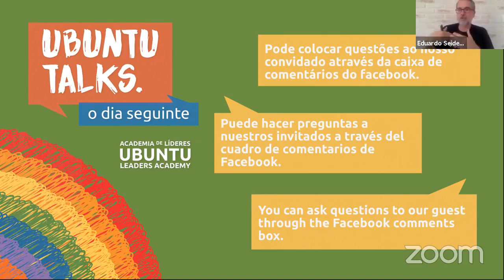UBUNTU TALKS: Eduardo Seidenthal